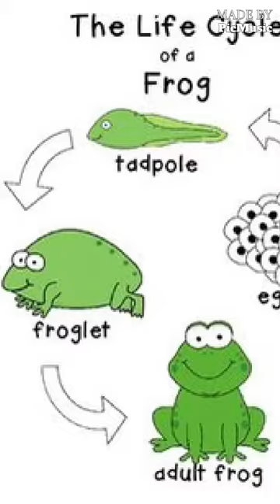Life cycle of a frog school project